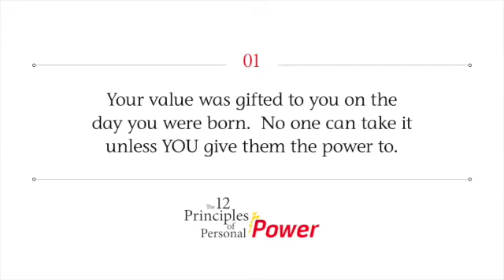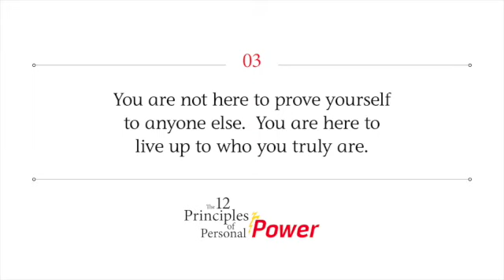Bonus Video for March 2021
Five Mondays in March 2021 means YOU get an extra video and ... maybe a hint of something amazing to come?  Watch to see what I mean!

By doing those things YOU help ME to get seen by even more people so THANK YOU!

Sandi